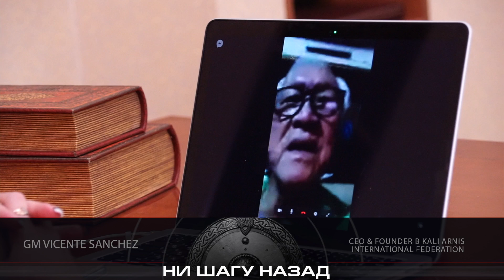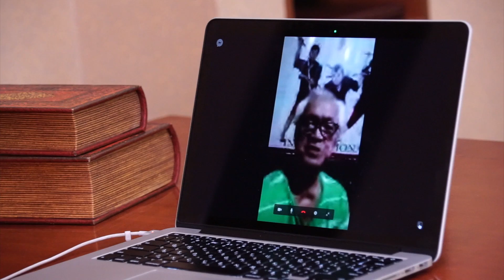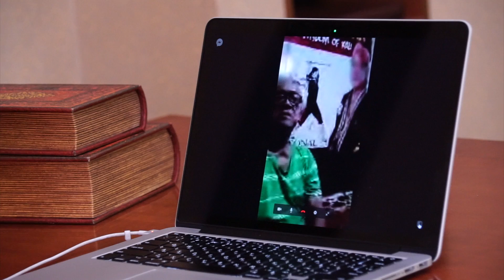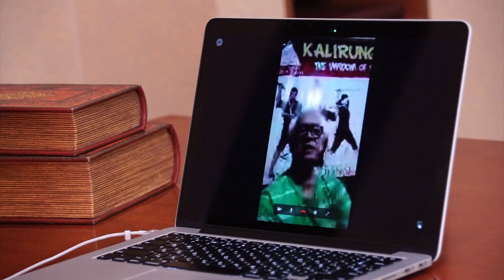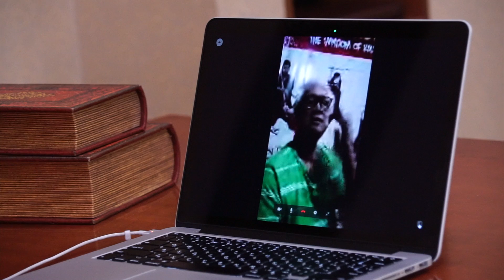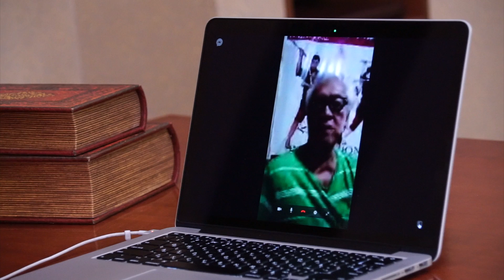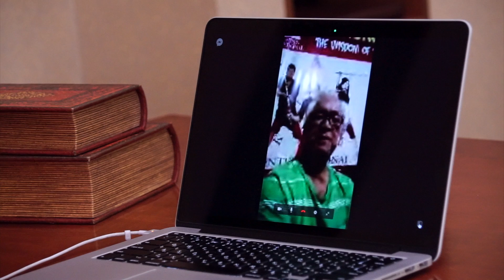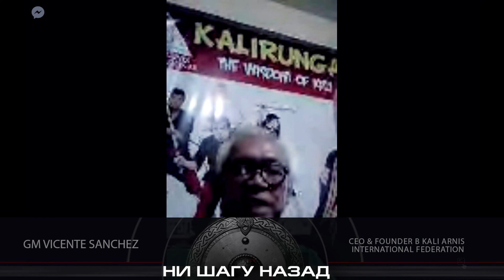Gm Vicente Sanchez .- CEO & Founder в Kali Arnis International Federation